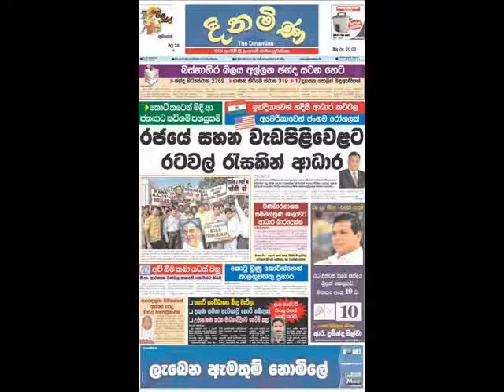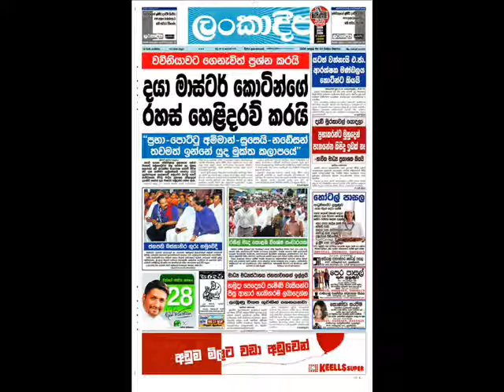Sri lanka newspapers Patthara malli 2009/04/24-02